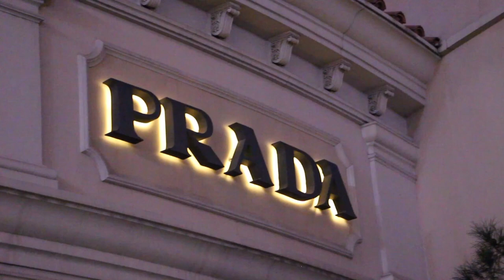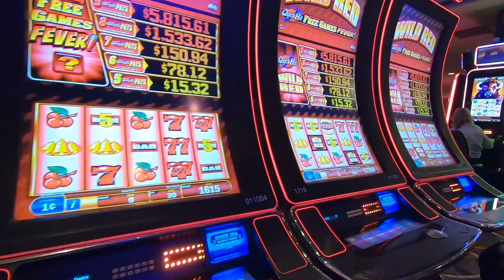Claudio Esposito feat. Sarid - OGees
Beat:
Headphone: Ali Semmar
Mix & Master:
Agon Records / Marcus Winter
Video Edit:
Claudio Esposito

Special Thanks to Michael (Huber USA) for the Support!"
LOC: Las Vegas Dec, 2019